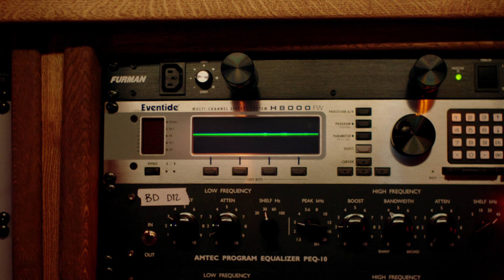Victor Leksell - Fantasi - Studio It's Hits